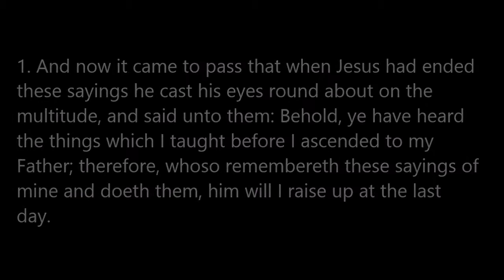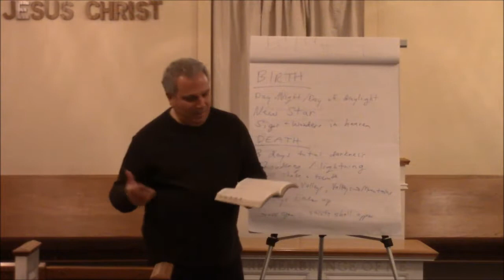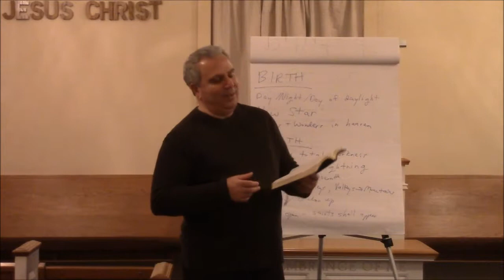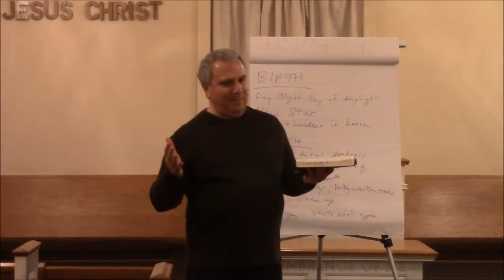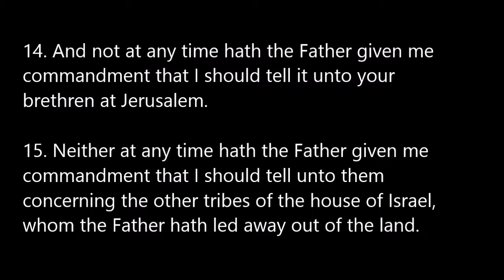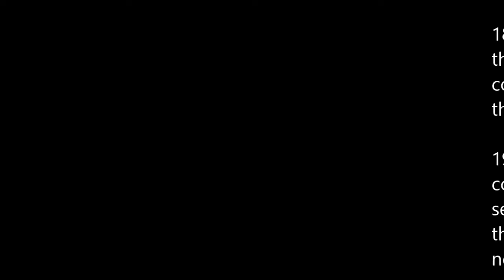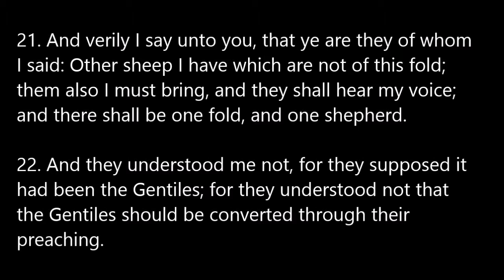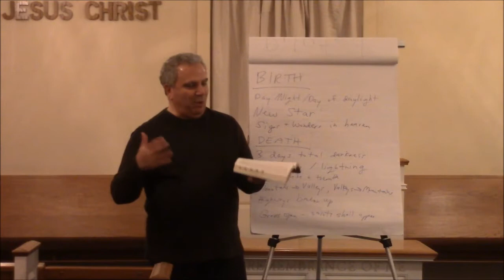Book of Mormon: Third Nephi, Chapter 15